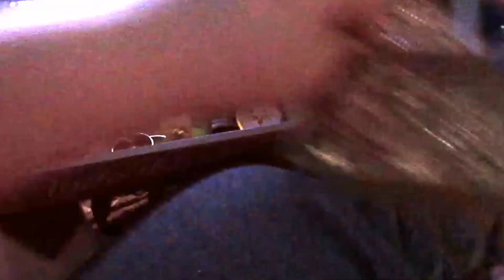Konmari Episode 9: Komono - Jewellery & Accessories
In this video, I tackle my jewellery and accessories, as well as some of my husband's (at his request). This includes our winter wear, like scarves & gloves.